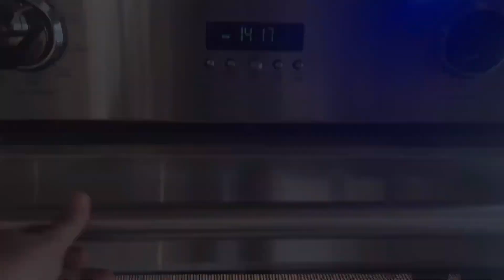HOW OUR FAMILY CELEBRATED CHRISTMAS EVE | Xaira Monelle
I hope you enjoy and see you on my next one!

💜, Xaira Monelle